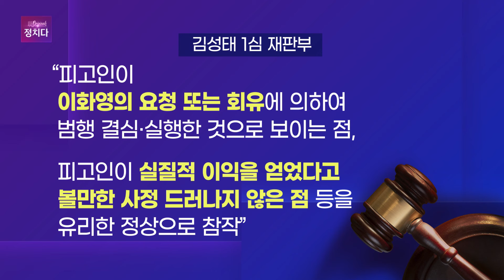[시사쇼 정치다] 쌍방울 김성태도 1심 징역형···'이재명 방북비 대납' 또 인정!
이재명 전 더불어민주당 대표를 위해 ‘불법 대북 송금’을 한 혐의 등으로 기소된 김성태 전 쌍방울그룹 회장에게 징역 3년 6월이 선고되었습니다. 지난달 이화영 전 경기도 평화부지사 판결과 마찬가지로 쌍방울이 2019년 당시 경기도지사였던 이 전 대표의 방북 비용 등을 북한에 대신 보냈다는 사실을 법원이 인정한 것인데요. 재판부는 “북한에 음성적인 방법으로 거액의 자금을 무모하게 지급해 외교, 안보상 문제를 일으켜 비난 가능성이 크다”면서도 “사실관계를 대체로 인정하고 있고, 이화영의 요청과 회유에 의해 범행에 이르게 된 것으로 보이는 점 등은 유리한 사정”이라고 했습니다. 자세한 사항은 시사쇼 정치다를 확인하세요,

📡 월~금 06:50 강스라이팅 (유튜브)
📡 월~금 07:30 뉴스퍼레이드
📡 월        08:40 네트워크 매거진
📡 월~금 09:00 신통방통
📡 월~금 10:20 강펀치 (유튜브)
📡 월~금 13:00 보도본부 핫라인
📡 월~금 14:30 사건파일 24
📡 월~금 17:20 시사쇼 정치다
📡 월~금 21:00 뉴스9
📡 월~목 21:50 윤정호의 뉴스 더 (유튜브)
📡 토~일 14:00 뉴스현장
📡 토~일 17:40 시사쇼 정치다
📡 토~일 19:00 뉴스7